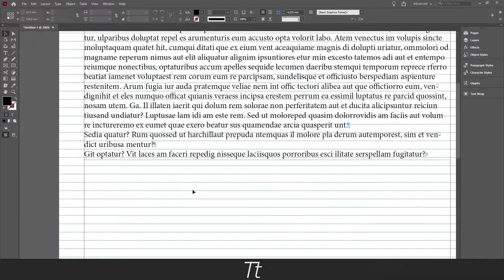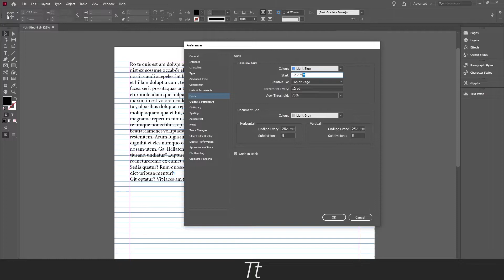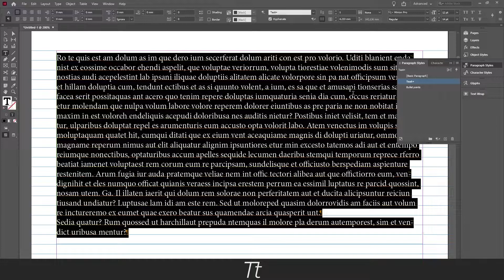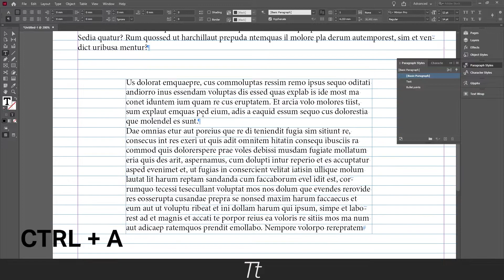How to Align Text to Baseline Grid in Adobe InDesign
In today's video, I'll be showing you how to align text to baseline grid in Adobe InDesign